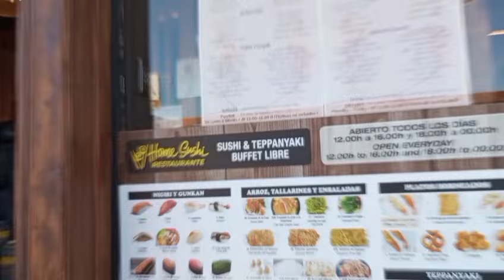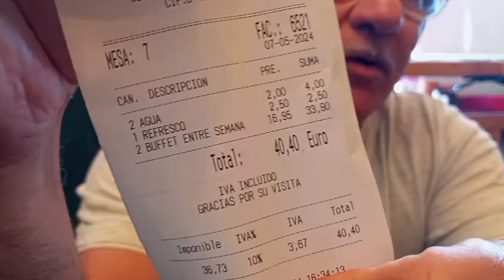RESTAURANTE JAPONÉS EN TORREVIEJA